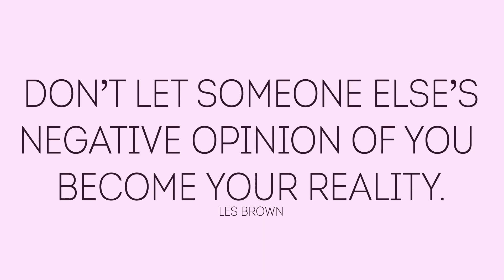SHAVING MY HEAD | FOOTAGE ONLY (AS REQUESTED)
As requested here is the footage of me shaving my head. :)bald